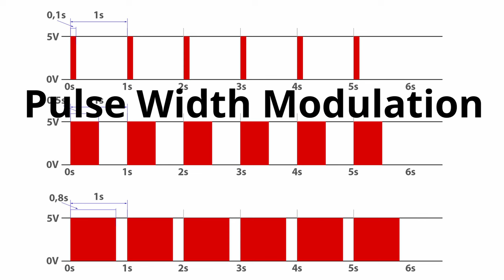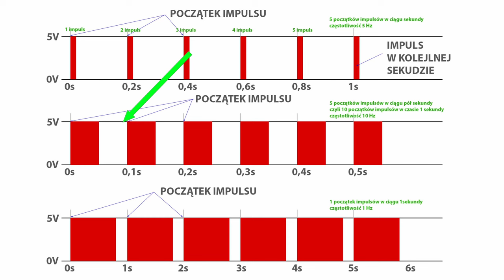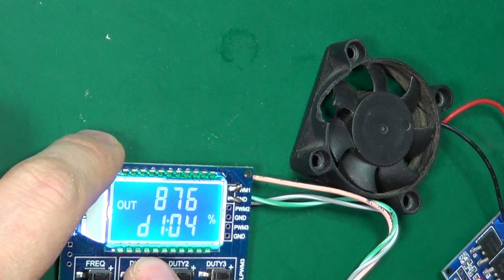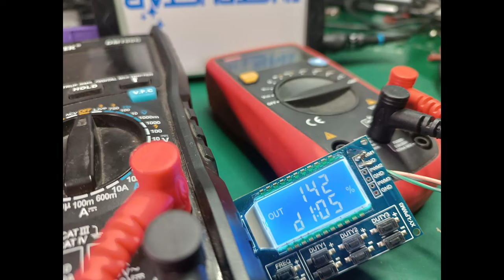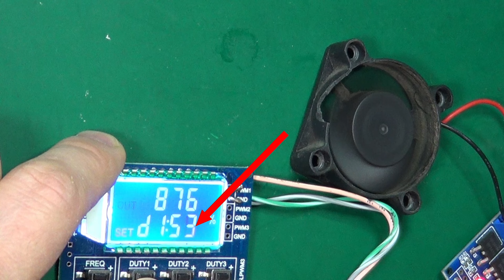PWM - Dla początkujących i nie tylko. Od podstaw.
Naucz się sterować elektroniką z PWM❗❗❗

W tym filmie z serii "Prosto wytłumaczone" poznasz PODSTAWY modulacji szerokości impulsu (PWM):

    ✅ Co to jest PWM?
    ✅ Jak działa PWM?
    ✅ Jakie są zalety i wady PWM?
    ✅ Jakie są zastosowania PWM?

Dla początkujących i nie tylko❗

Zbudujemy generator PWM krok po kroku i pokażemy PRAKTYCZNE zastosowania przebiegów PWM

Poznaj:

    ✅ Częstotliwość PWM
    ✅ Współczynnik wypełnienia
    ✅ Inne ważne pojęcia związane z PWM

Zdobądź wiedzę i umiejętności potrzebne do sterowania elektroniką z PWM❗

0:00 Krótki wstęp
0:15 Podstawy - co to jest PWM, modulacja szerokości impulsu
0:25 Przykłady impulsów o różnej długości
0:33 Analogia do żarówki i praktyczny przykład.
0:47 Istotne parametry przebiegów - częstotliwość
1:07 Istotne parametry PWM - napięcie
1:09 Współczynnik wypełnienia
1:37 Regulacja współczynnika wypełnienia na oscylogramie i w praktyce
2:09 Budujemy prosty, tani i funkcjonalny generator przebiegów PWM
2:42 Parametry generatora PWM
3:34 Jak zwiększyć obciążalność prądową do 15A
4:08 Schemat połączeń
4:51 Jak używać takiego generatora
5:08 Inne sposoby na generator
5:24 Zakończenie

Zapraszam na:
- strona na temat elektryki i automatyki domowej.